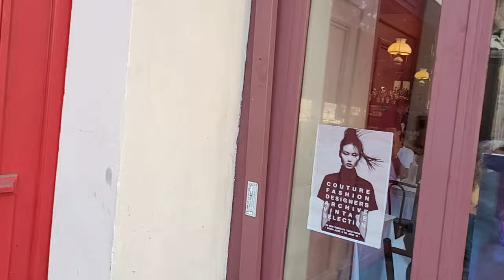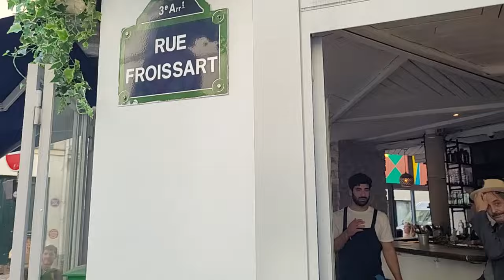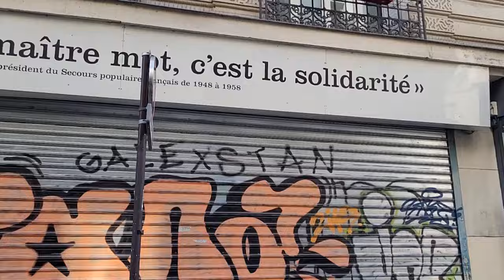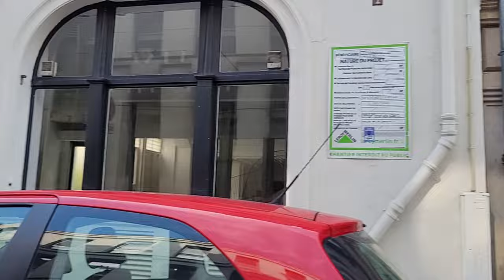ICI MIEUX QU'À MONACO !